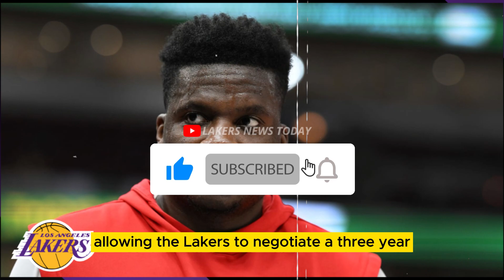🔥 UNBELIEVABLE NBA STAR SIGNS WITH LAKERS! CONFIRMATION & EXCLUSIVE DETAILS! 🌟LAKERS UPDATE! 🚨